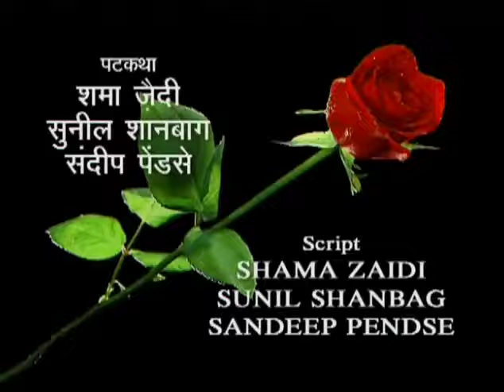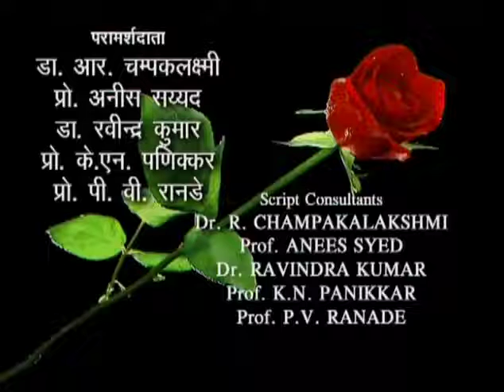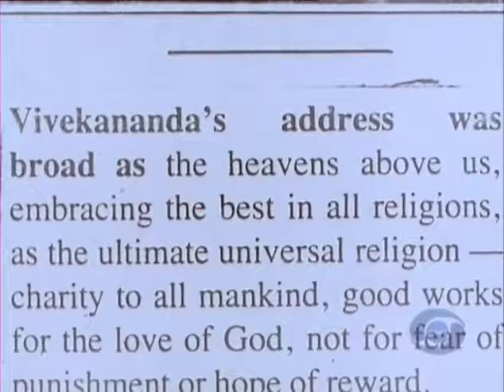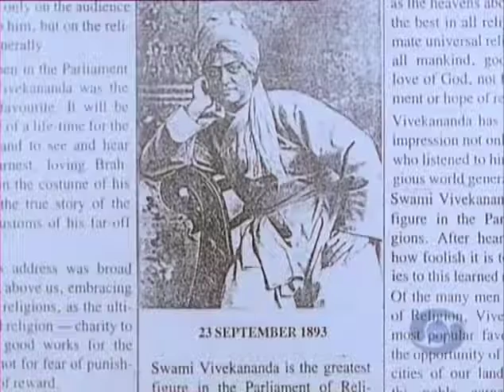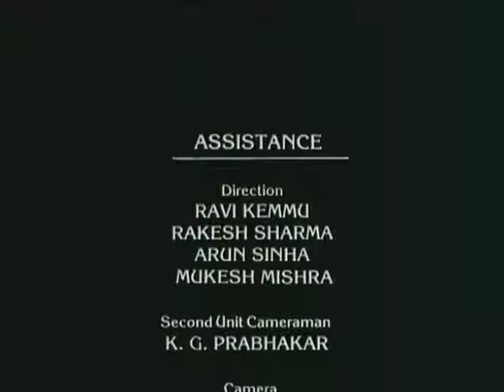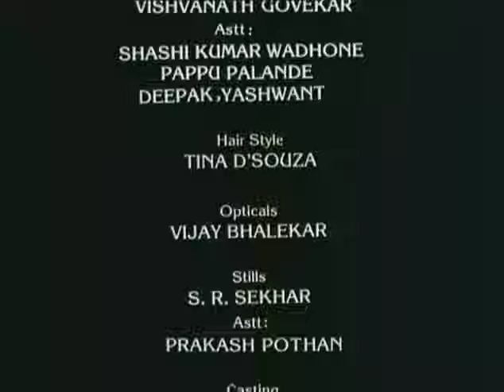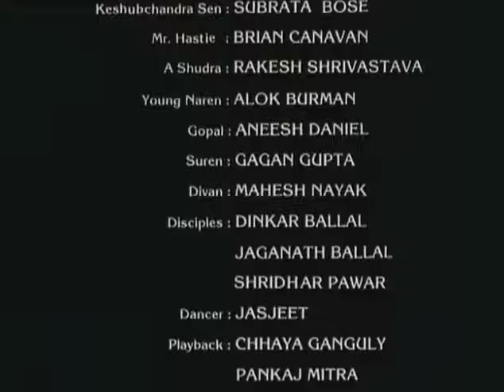Bharat Ek Khoj Episode 47 (Vivekananda) Bharat Ek Khoj Pandit Jawahar Lal Nehru